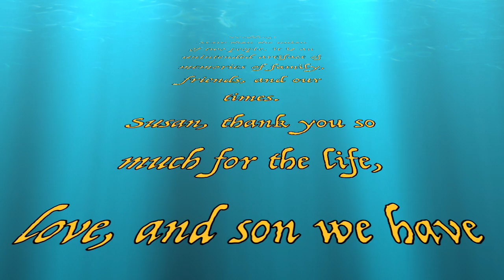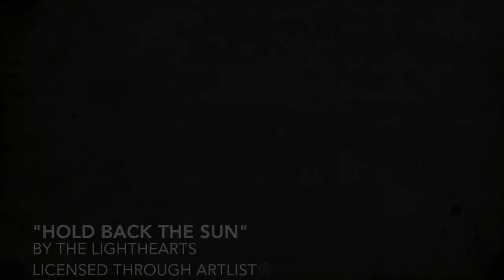👰25 Years Happy- Mushy, Personal Stuff👀 For Our Friends🤓 and Family😜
This month and with this video, we celebrate our 25th wedding anniversary. Be warned this is mushy, sentimental, and personal. I may leave it up for a limited time.
-Steve

All music is licensed through Artlist®️